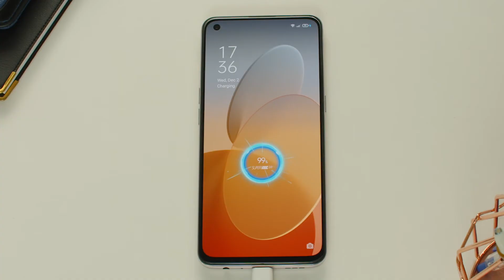Reno5 Series 5G | 65W SuperVOOC Flash Charge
There's so much that can happen in 30 minutes. Savour a cup of coffee, have yourself a friendly chit-chat, all while your phone is charging. The OPPOReno5​ gives you one less thing to worry about, thanks to SuperVOOC 2.0 Charging that gets you from 0% to fully charge in just 30 minutes.

The OPPO Reno5 Series 5G is now available.